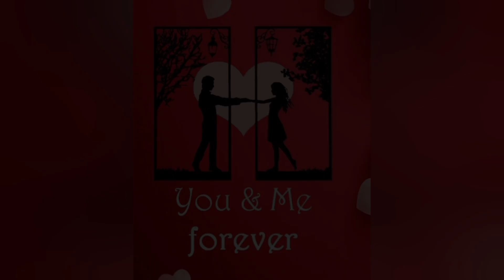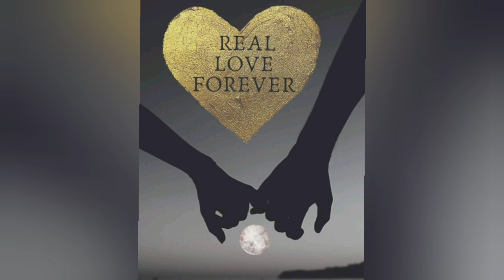Love Will Keep Us Alive (Cover)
Love Will Keep Us Alive (Cover) by The Eagles. I have no intentions of ever getting monetization.  No copyright is intended Video clips courtesy of Pixabay.